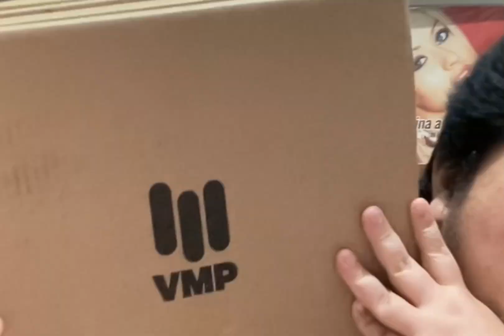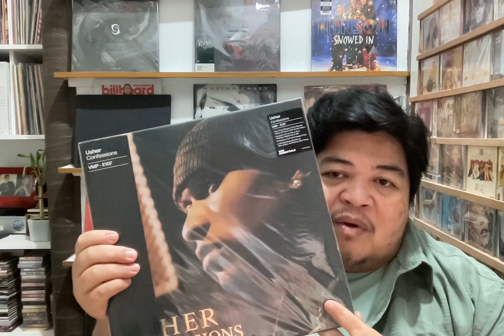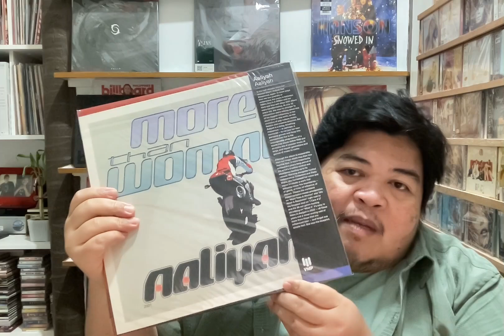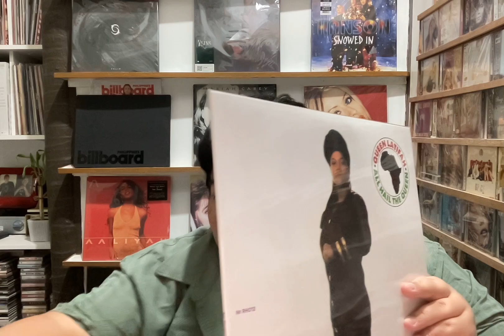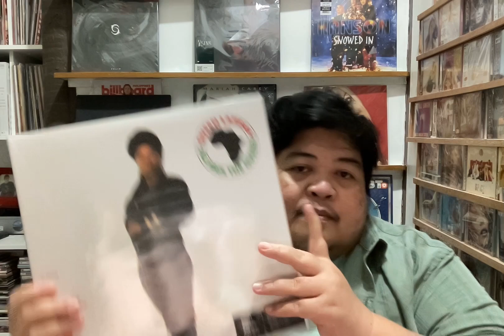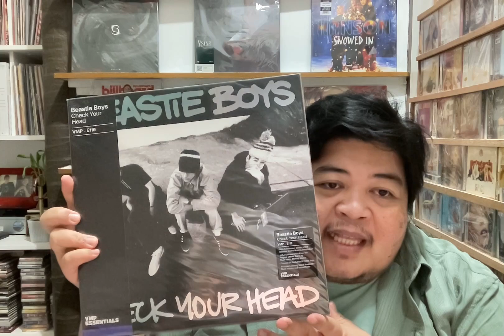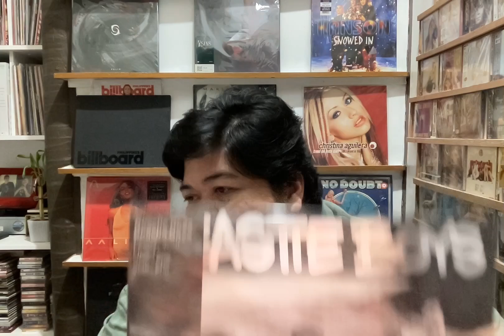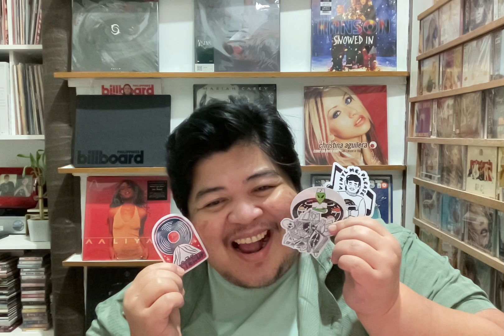5 BOXES FROM VMP 🇺🇸 VINYL RECORDS HAUL 3 YEARS BAGO NABUKSAN😲 musicaddicts LOL.😁♥️🎶🎶🎶 UNBOXING